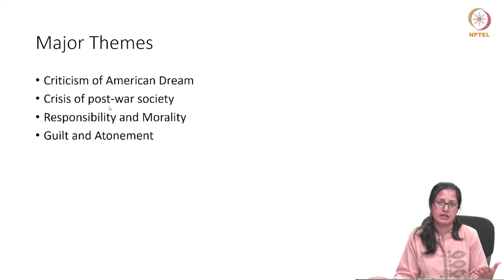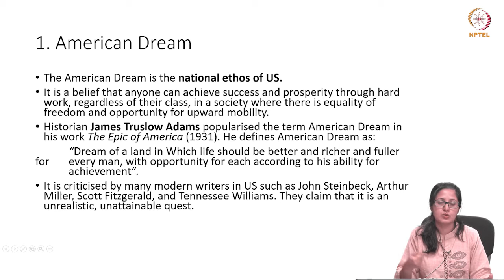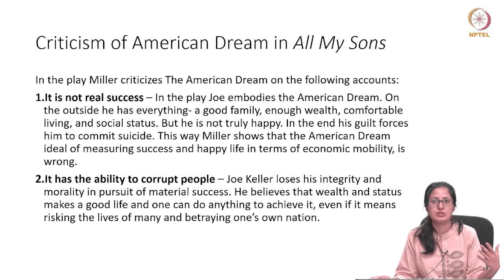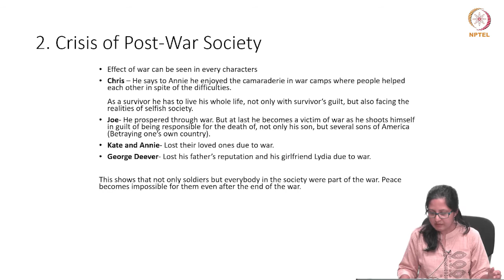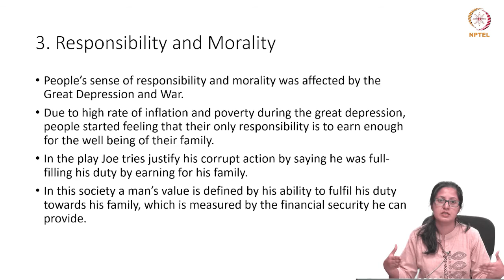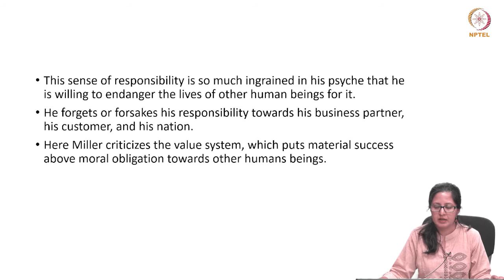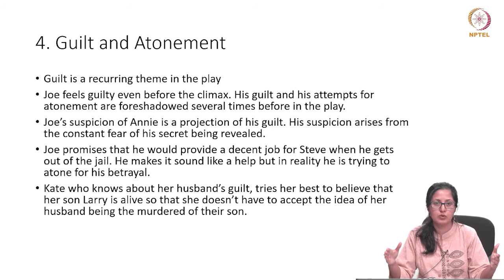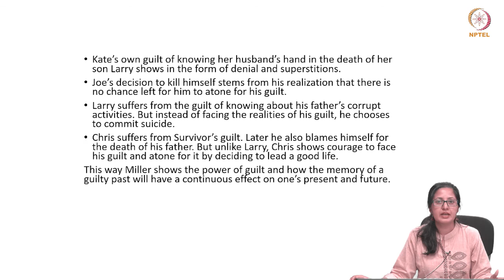Arthur Miller's All My Sons Part 6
Criticism of American Dream, Crisis of Post-War Society, Responsibility and Morality, Guilt and Atonement